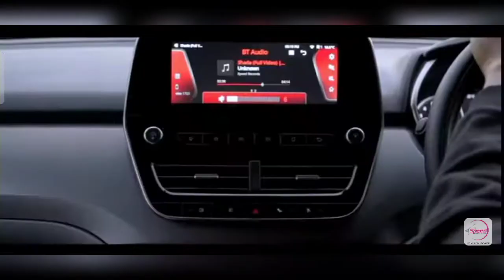Laddi chahal || Interview |Parmish verma |sukan verma |Latest snapchat|Advertisement|Tata Harrier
In this video we are giving you latest advertisement given by parmish verma with sukan verma and laddichahal